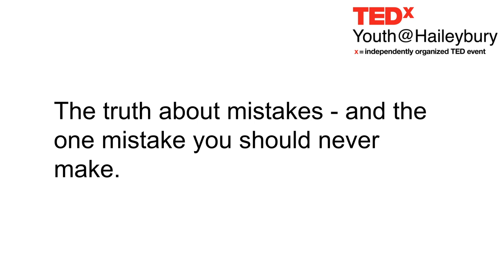The truth about mistakes - and the one you should never make | Monika Vijh | TEDxYouth@Haileybury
When a stage performance at school went awry and kids in the audience laughed at me, I couldn’t help feeling that I’d made a complete fool of myself. I never wanted to feel that way again. So, eight year old me decided that ‘it’s best to stick to what I’m good at from now’. I started making safe choices and slowly edited all the adventure out of my life, one safe choice at a time, until I could barely recognise myself in the mirror. By trying to be mistake proof, don’t we also lose out on the intelligence of mistakes? Monika Vijh is a Life Strategist, who works with intelligent, resourceful individuals to turn challenges into opportunities and fulfil their potential - in relationships, at work and with their body. This talk was given at a TEDx event using the TED conference format but independently organized by a local community.